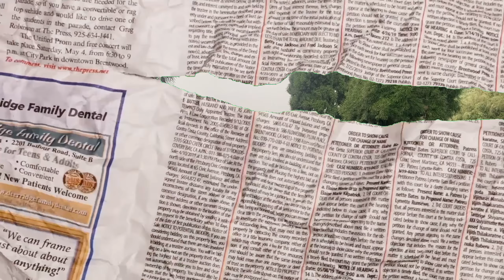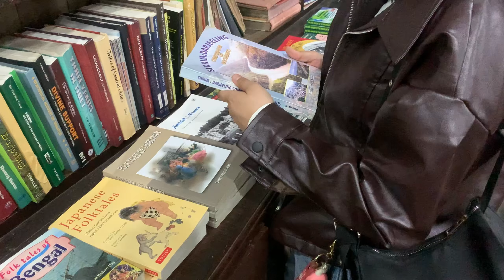welcome to my Hometown🏡🇮🇳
Adulting diary season 2
ep. 57💌
Gosh I’m scared of growing up!

(FAQs)
📍Where are you from?
     ~ Darjeeling , India
📍D.O.B
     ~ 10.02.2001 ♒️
📍MBTI
     ~ INFJ